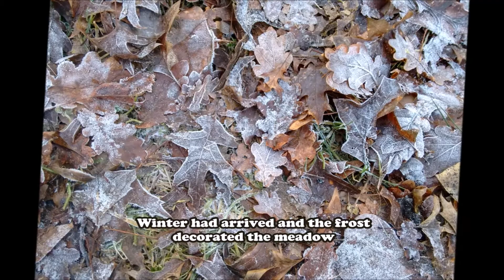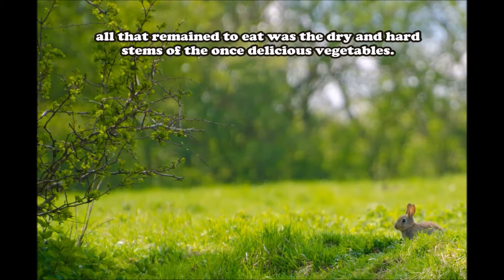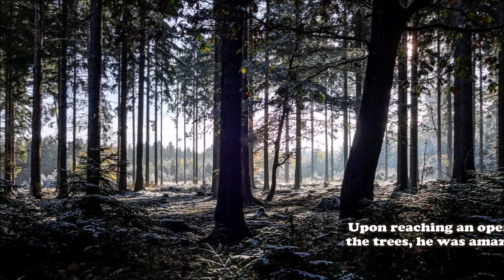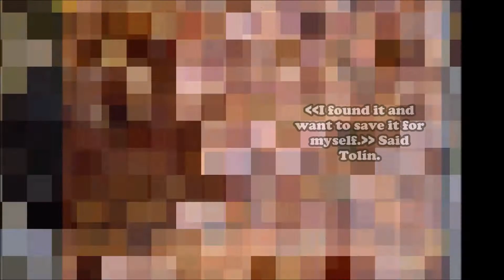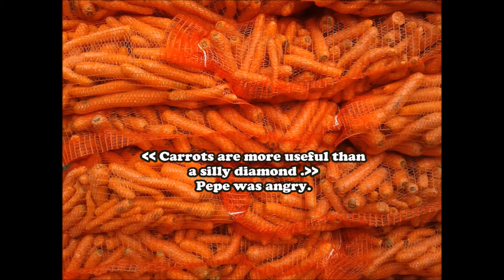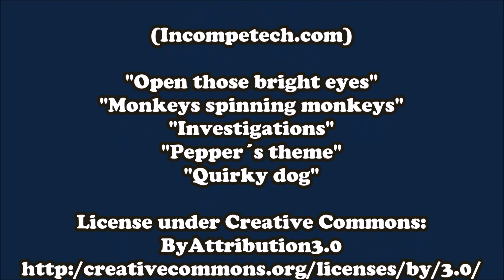TALES OF GRANDMA/CUENTOS DE LA AWE = A WINTER TALE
English Version.
A bed time story for the little ones.